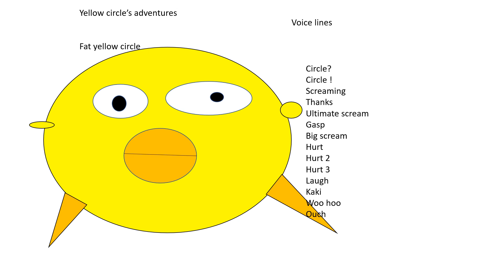Yellow circle's adventures fat yellow circle voice lines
This is fat yellow circle for yellow circles adventures.
He is a male.